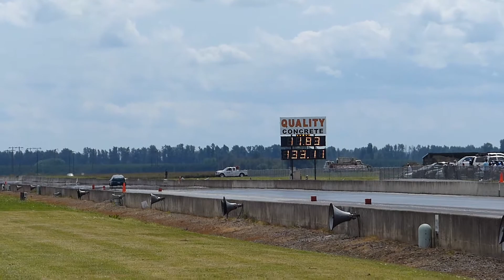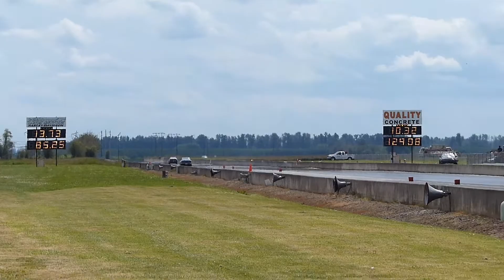Import Face Off - Bracket elimination runs (IFO Woodburn)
Couple runs from IFO Woodburn eliminations.